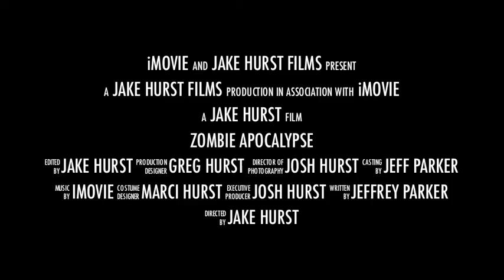Zombie Apocalypse Trailer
Coming Fall 2012, the epic end of times movies that will leave you scared witless.